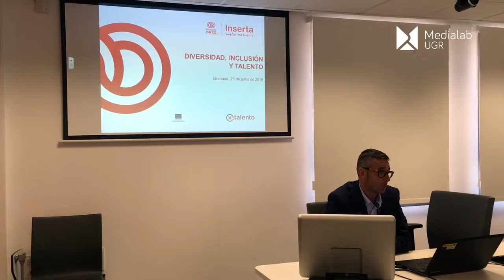Encuentro Empleo UGR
Vídeo resumen del Encuentro Empleo UGR, celebrado el 20 de junio de 2018 en el Edificio CTT-UGR, con la metodología de Facultad Cero, y en colaboración con el Centro de Promoción, Empleo y Prácticas de la Universidad de Granada.